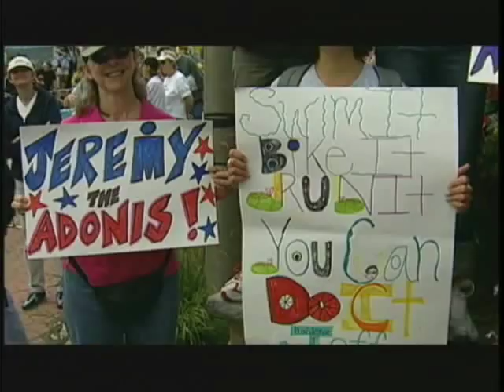Ironman Lake Placid: 10 Years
Take a look back over the 10 years of the Lake Placid Ironman event.